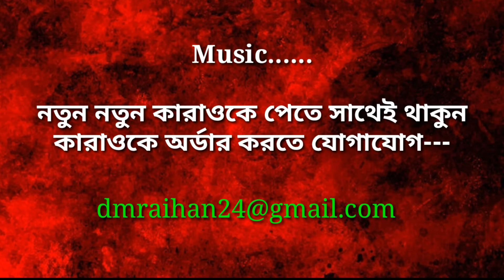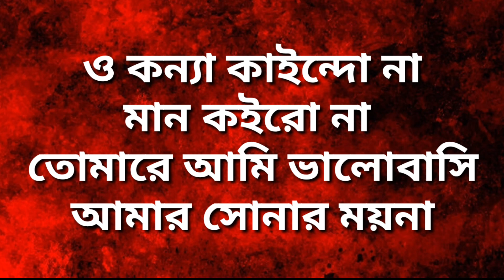ও কন্যা কাইন্দ না কারাওকে। O Konna Shohag karaoke.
জনপ্রিয় শিল্পী সোহাগ এর জনপ্রিয় গান
মেইন শিল্পী সোহাগ।
লেভেল সি ডি জোন
Song: O Konna (ও কন্যা)
Original Song Credit : Singer Shohag
Lyrics & Tune : Shohag
Albam: O konna
Label: CD ZONE
Karaoke Making: Raihan
ও কন্যা কাইন্দোনা
ও কন্যা কাইন্দ না মান কইরো না,